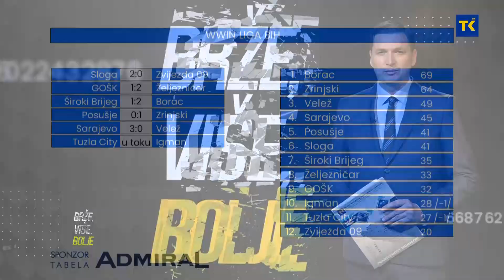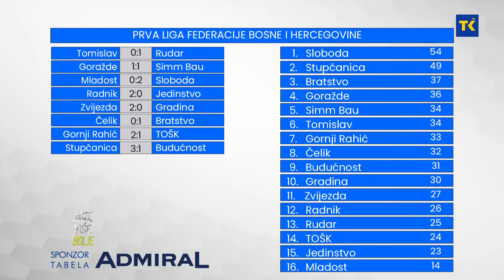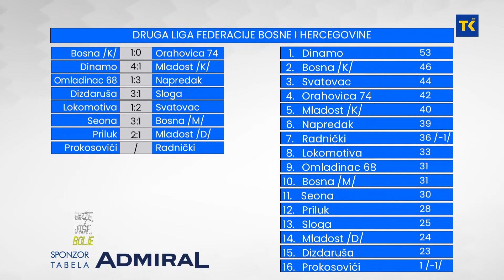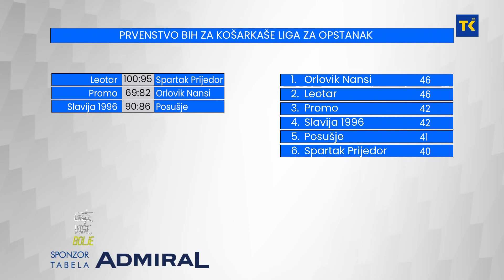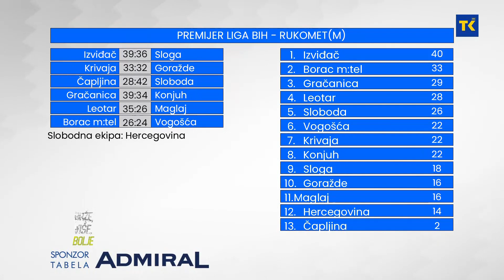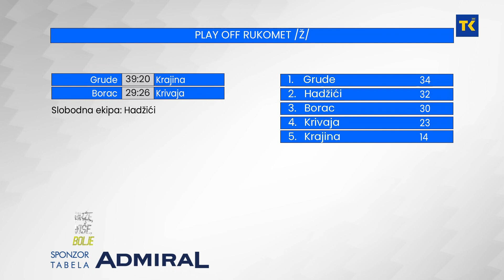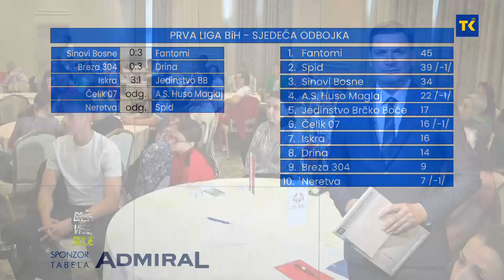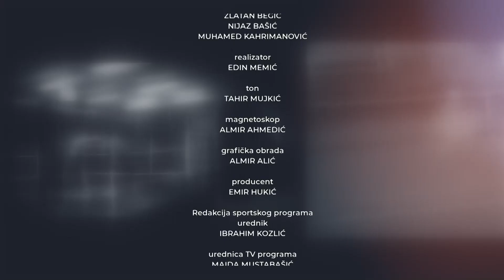BRZE, VISE, BOLJE 29-04-2024